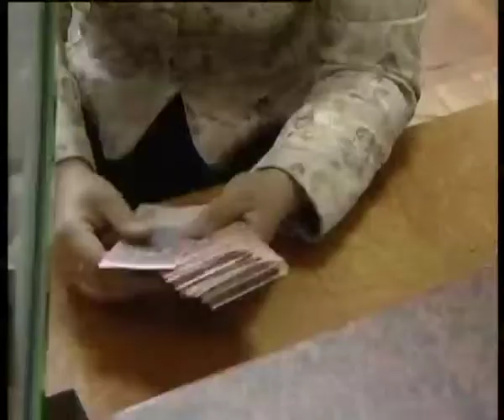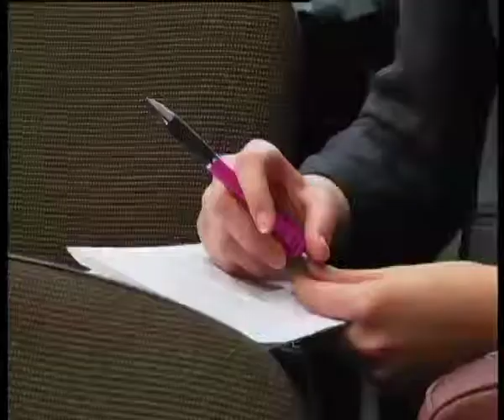Телеканал ВІТА новини 2014-05-16 Обережно колектори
у Вінниці активізувались колектори.  Під час революційних подій їх і чутно не було. Сьогодні ж знов взялися вибивати борги з громадян, що завинили банкам по кредитах. Фахівці закликають бути обережними і не піддаватись на їхні шахрайські схеми.